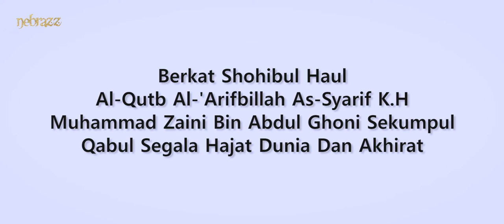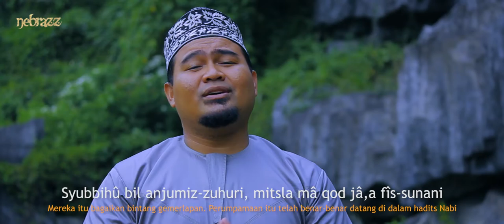Yaa Rasulalloh Salamun Alaik - Jejen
Client @nebrazzarabband1582 / @jejen_wahyudin_nebrazz
Artist @jejen_wahyudin_nebrazz
Arranger @aan.assyathiri
Editor / Campers @tagsiical
Production @FAZAKKHUSPICTURES